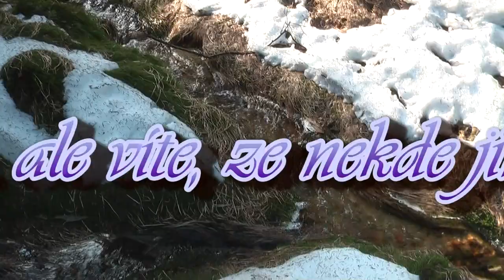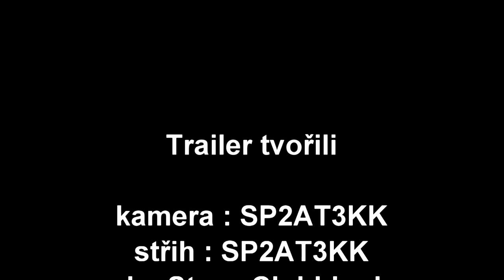Tok Chodovského potoka [Trailer]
jako kluk jsem s přáteli chtěl zajít až k pramenu potoka, který protéká naším městem. Tato cesta se nám nějak nikdy nepovedla uskutečnit. Ale vždy ve mě tak dřímalo, kde to asi začíná. Vzhledem k dnešním možnostem jsem si vytipoval start a šel ho hledat a následně se vydal po celém toku . . .